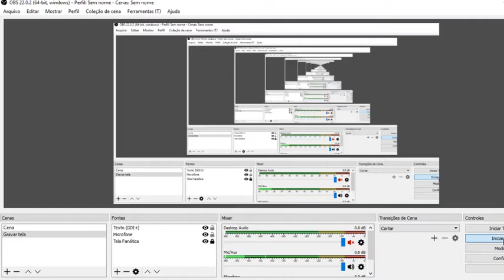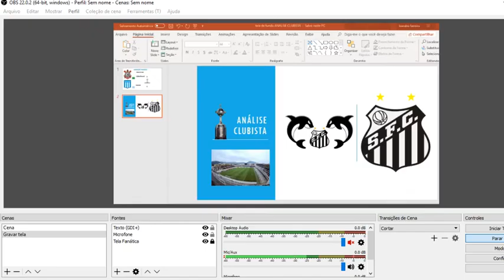Análise Clubista #3 O Santos Na Sul Americana 2019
Uma Análise Clubista do Santos FC Na Copa Sul-Americana 2019